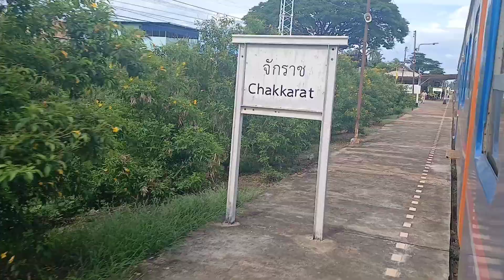ขบวน427จอดสถานีจักราช